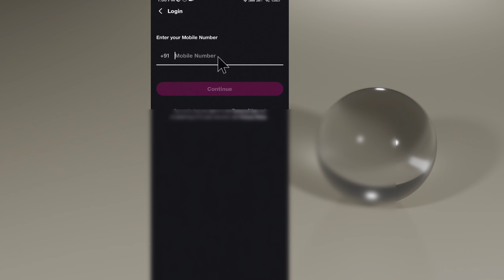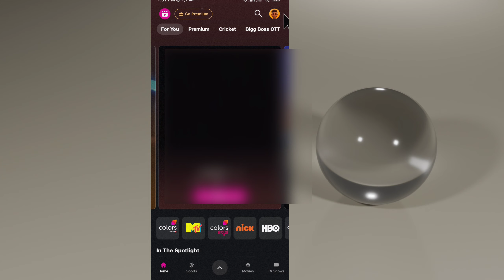Jiocinema Id Kaise Banaye | Jiocinema Me Id Kaise Banaye | Jiocinema Create Account